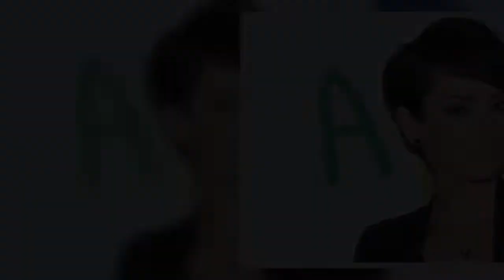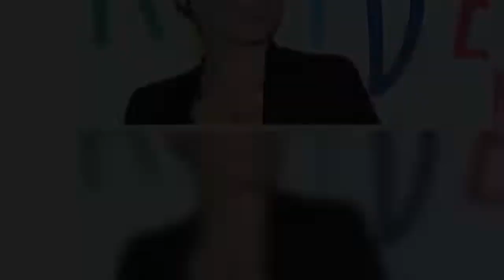Dorota Gardias zniknęła z TVN. Zabrała głos i mówi o "pewnych roszadach"